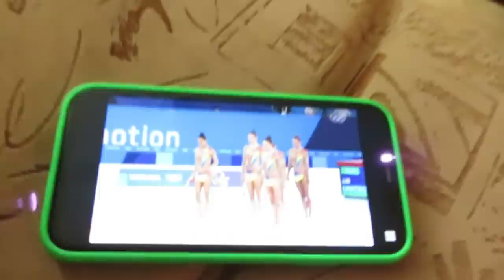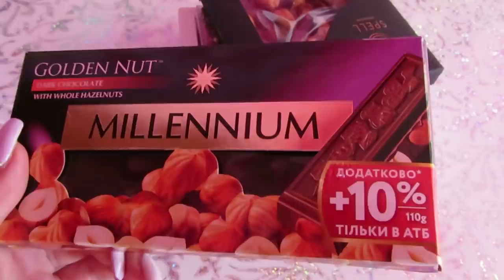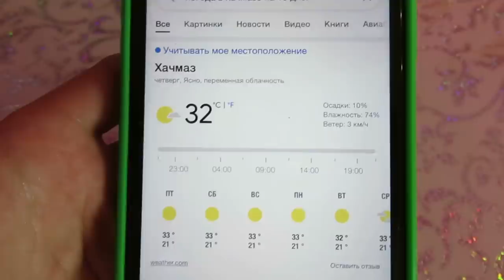СОБИРАЕМ ЧЕМОДАНЫ И В ДЕРЕВНЮ 🌳 Vlog Ayka Emilly